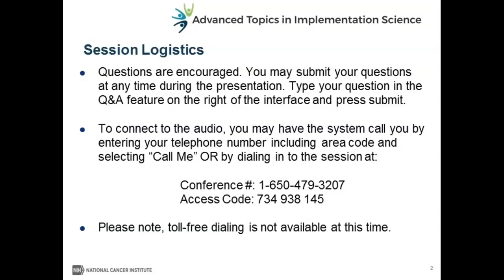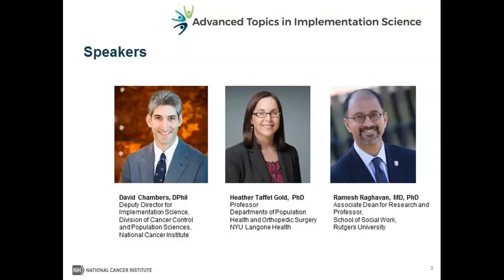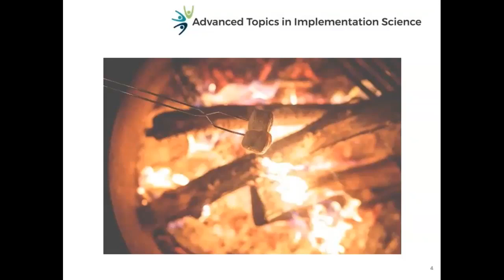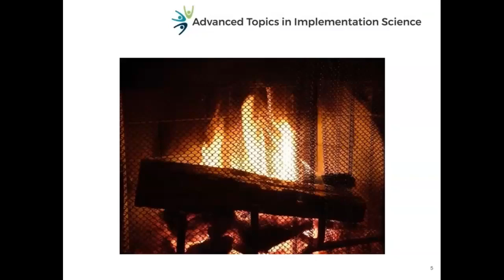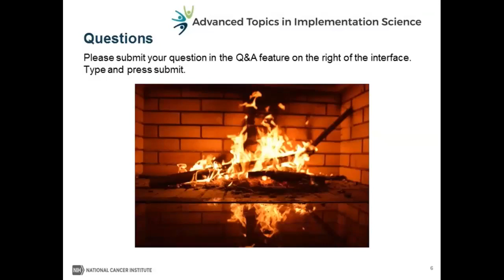Implementation Science and Health Economics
While cost of implementation has long been a key outcome within theoretical models, limited inclusion of health economics concepts in many of our projects may impede the ability of implementation science findings to fully inform policy and practice decisionmakers. This webinar discusses the role of economic evaluation and cost effectiveness in implementation science, the progress in attending to health economics within implementation studies, and next steps for the field.